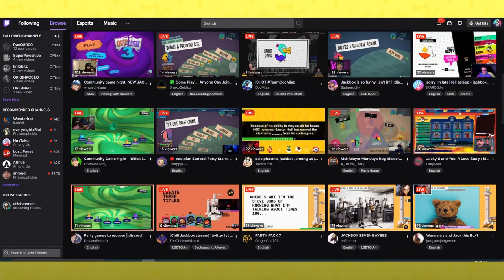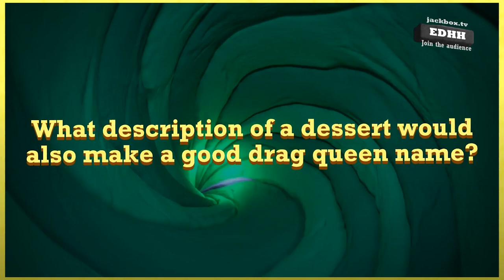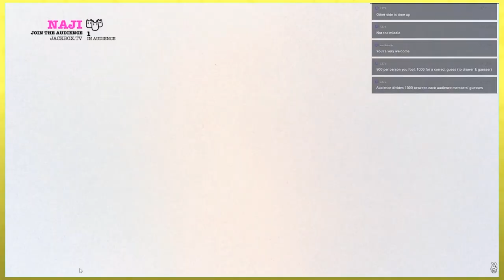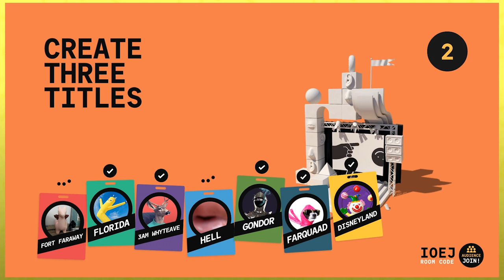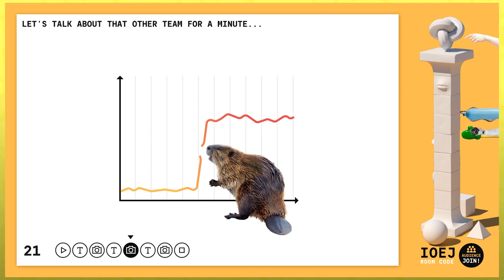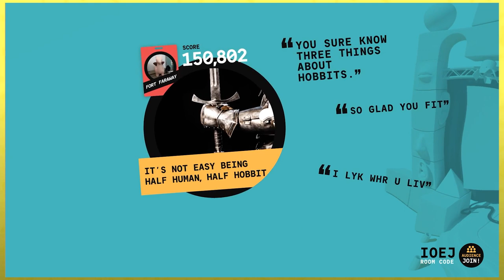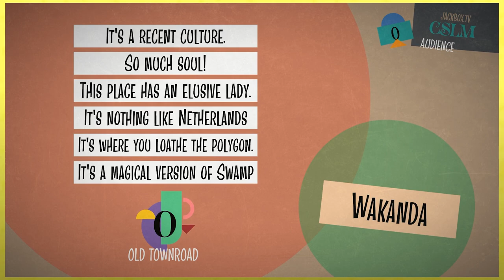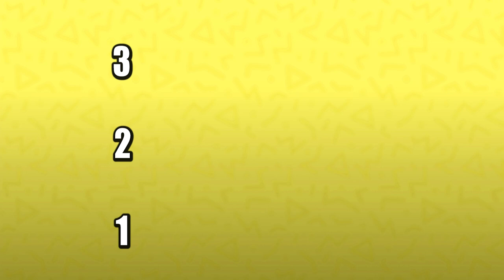The Jackbox Party Pack 7 Review & Individual Game Summary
Welcome to my The Jackbox Party Pack 7 Review! While we've always been big fans of the series, we're especially excited to revisit the series given the weirdness of the year. Any excuse to remain in touch with friends is great!!

"Five new games: the hit threequel Quiplash 3, the collaborative chaos of The Devils and the Details, the fierce drawing game Champ’d Up, the speech game Talking Points and the guessing game Blather 'Round." I work to summarize and review every individual game from the Party Pack, as well as my overall review and impressions, including a JackBox Party Pack ranking at the end.

The Jackbox Party Pack 7 includes:

Quiplash 3 (3-8 players)
The say-anything threequel. Get big laughs answering the quirkiest prompts.
The Devils and the Details (3-8 players)
The collaborative co-op chaos game. Can you survive the daily torture of human life?
Champ’d Up (3-8 players)
The drawing fighting game. Can you take down the heavy favorite?
Talking Points (3-8 players)
The on-the-spot speech game. Just keep talking whether it makes sense or not.
Blather 'Round (2-6 players)
The pop culture guessing game. It’s a good fun time experience.

00:00 Intro
01:11 Quiplash 3
03:45 The Devils and The Details
08:24 Champ'd Up
13:28 Talking Points
17:51 Blather 'Round
21:23 Summary